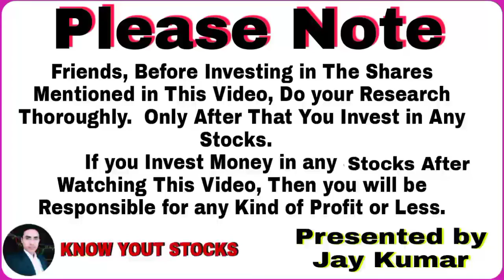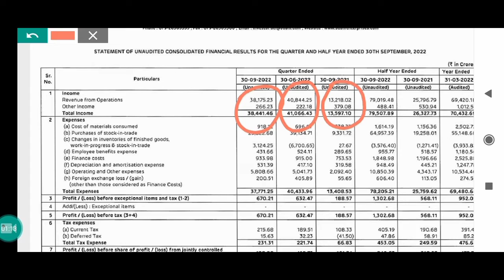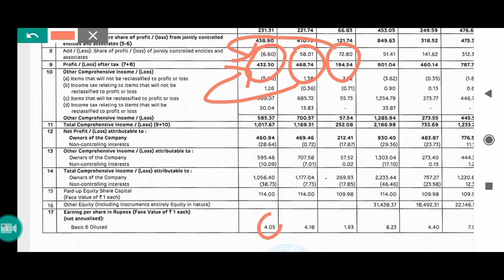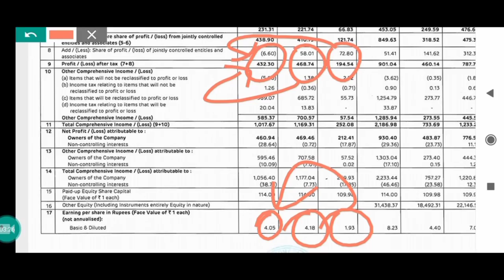adani enterprises q2 results out ,adani enterprises results today, adani enterprises q2 results 2023